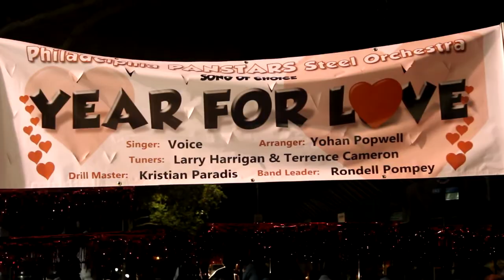Philadelphia Pan Starz Year for Love 2018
The best street performance of the day plus a few memories.